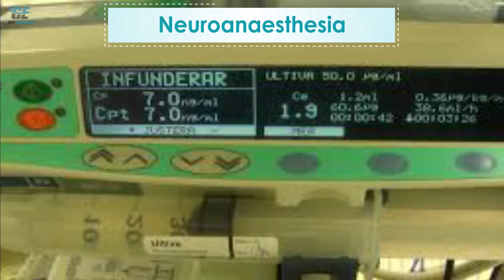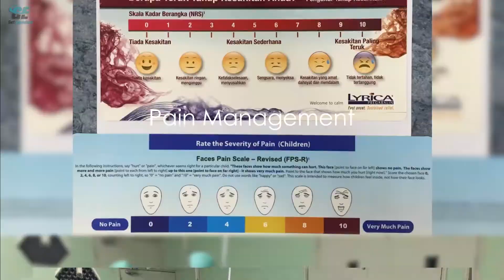Annual Scientific Congress 2019 Slide Video